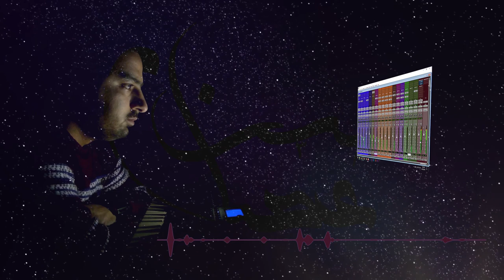Cover Of Atr AL Hayah | عزف موسيقى قطر الحياة أحمد مكي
عزف قطر الحياة بعبر عن حالة نفسية كل واحد فينا بعيشها مع ذاته
من أفكار أو ناس أو حتى مشاعر بمر فيها الواحد بحياته
يمكن ما نتوفق بعمل اشي معين بحياتنا
 ولا حتى نوصل لنتيجة من تفكير متواصل ...
بس هيه حياة و بدها تمشي .
حتى لو كنت راضي أو مش راضي راح تمشي .
فإما أن تسخط ... و إما أن تكون من الشاكرين :')

الصورة تصويري و الفيديو شغلي و الصوت من توزيعي و عزفي^^

و لا تنسوا عمل اشتراك بقناتي على اليوتيوب